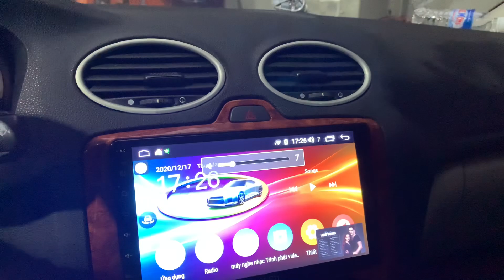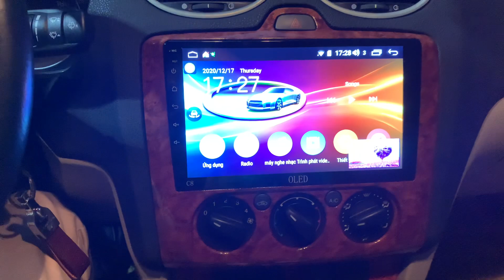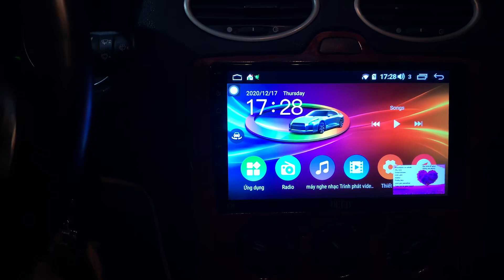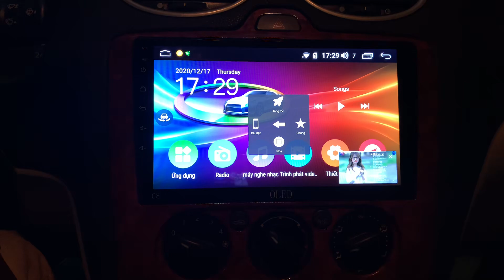Ford Focus Độ Màn android liền 360 - Độ Đèn ô tô - Độ full đồ 40 triệu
Forcus độ khủng. Màn hình Android ô tô liền Camera 360 - Độ Đèn ô tô
- Cộng Đồng Những Người Sử Dùng Màn Hình Android Oled - OledPro
Video Xem Thêm Về Các Dòng Màn Hình DVD Android Hiện Nạy :
► Thông Tin Chi Tiết Màn Hình Liền camera 360 Oled C8s ( 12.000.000đ )
► Thông Tin Chi Tiết Màn Hình Liền camera 360 OledPro X3s ( 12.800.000đ )
► Thông Tin Chi Tiết Màn Hình Liền camera 360 OledPro X5s ( 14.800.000đ )
📚 Xem thêm các Sản phẩm khác khác:
► Lắp đặt tất cả các ngày trong tuần cả thứ 7 và chủ nhật
 ☕ Cám ơn AE đã xem video của mình ♥ mọi người nếu tới Hà Nội hoặc đang ở Hà Nội hãy đến với ChungAuto.
► HI VỌNG AE CHUNGAUTO ĐẠT 20.000 NGƯỜI ĐẮNG KÍ NHÉ